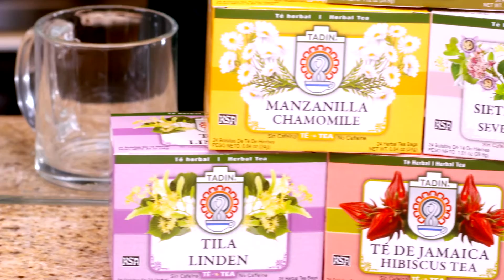Como preparar la Taza perfecta de té caliente